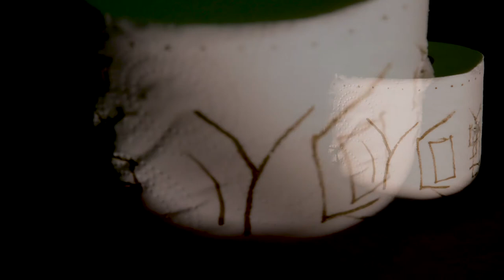'Schizenhauer' by Nicky Nustar